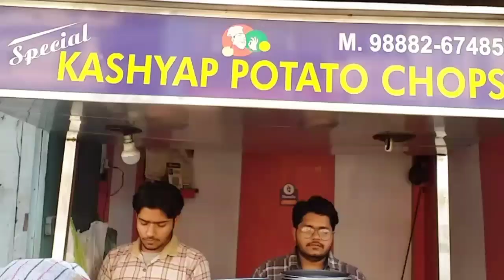Amritsar Ki Famous Band Tikki Ki Shop👍👍👍amritsar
KASHYAP POTATO CHOPS
MAJITHA ROAD
AMRITSAR
SUNDAY OPEN
TIMING 4:00 PM TO 10:30 PM
RATING 8/10
HYGIENE 8/10
TASTE GOOD